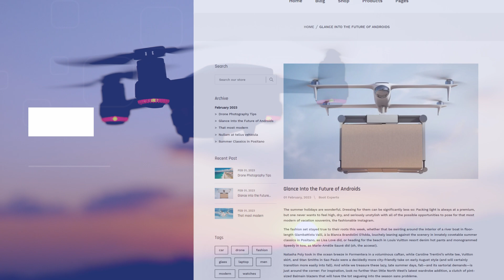Droon - Single Product Shop Shopify Theme | Premium Shopify Theme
The Droon – Single Product Shopify Theme is a specialized eCommerce theme designed for selling drone cameras. With a clean and beautiful design, this exclusive one-product Shopify theme can make your online drone store stand out. It also serves as a great option for a single product landing page, adding versatility to its use.